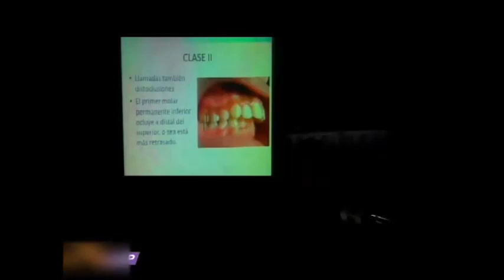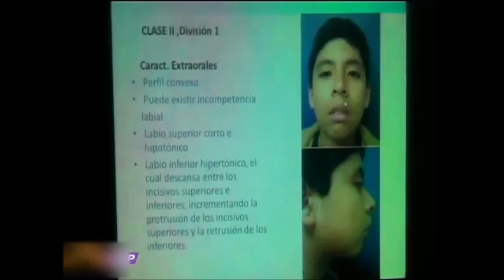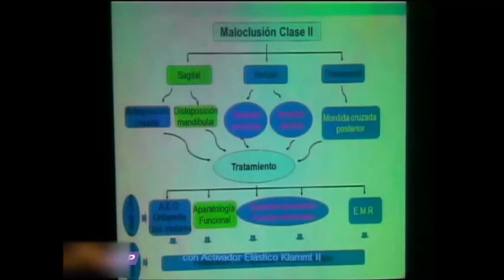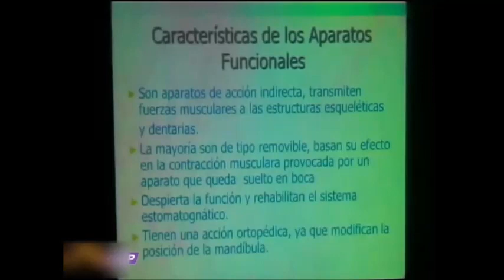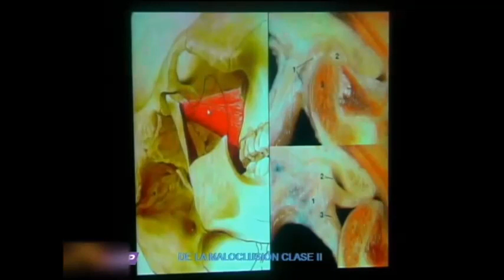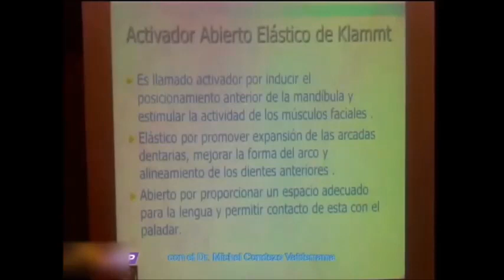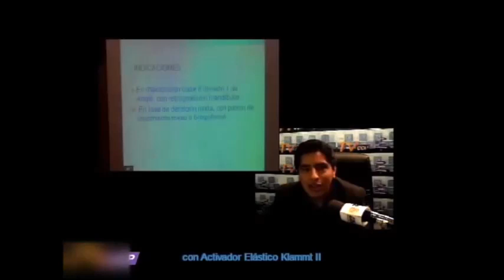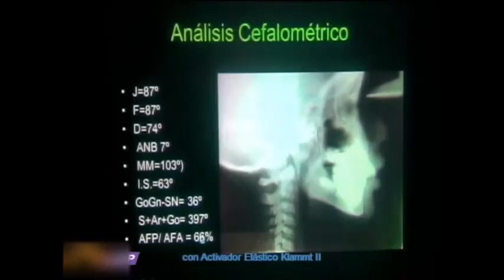"TRATAMIENTO ORTOPÉDICO DE LA MALOCLUSIÓN CLASE II"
Tratamiento ortopédico funcional de la maloclusión clase II con activador elástico.